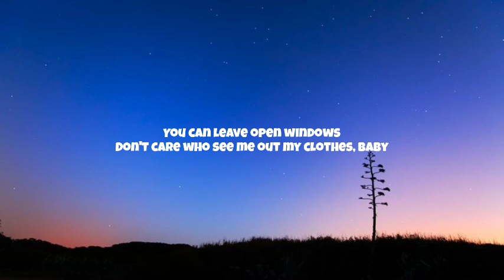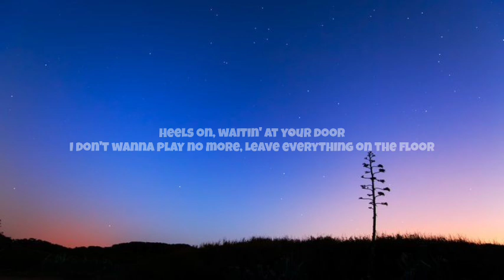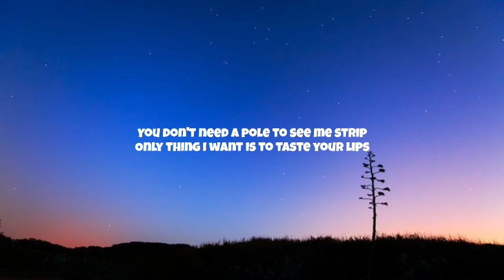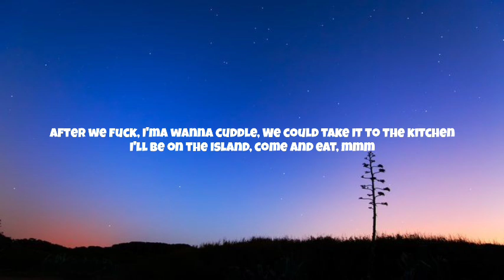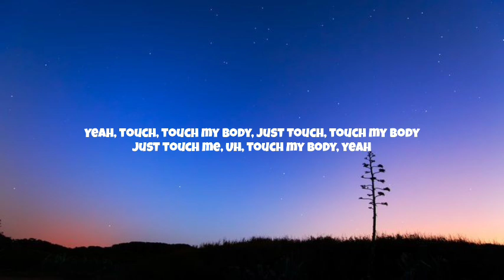James Arthur - Naked (Lyrics)